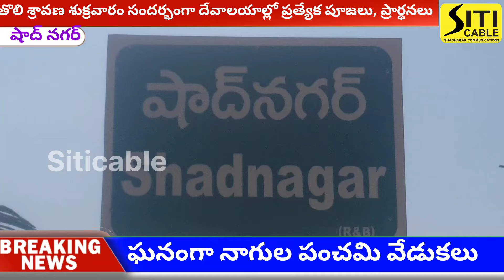నాగుల పంచమి సందర్భంగా పుట్టలో పాలు పోసి ప్రత్యేక పూజలు,ప్రార్థనలు చేసిన భక్తులు.